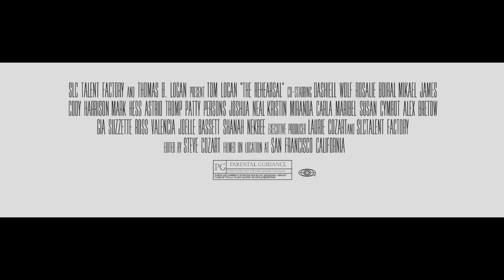"The Rehearsal" - Official Trailer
The official trailer for the short film, :The Rehearsal" starring Tom Logan. The film follows a group of non-actors who are put into a high-pressure situation of being cast in and then rehearsing for a new network TV Pilot in record time. Also starring Steve Cozart,  Dashiell Wolf, Mikael James, Astrid Tromp, Susan Cymrot and many more. Written and Directed by Tom Logan. Produced by Laurie Cozart and SLC Talent Factory